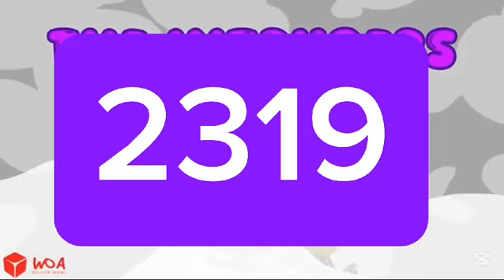2319 Twentythree ninteen Meme 💀